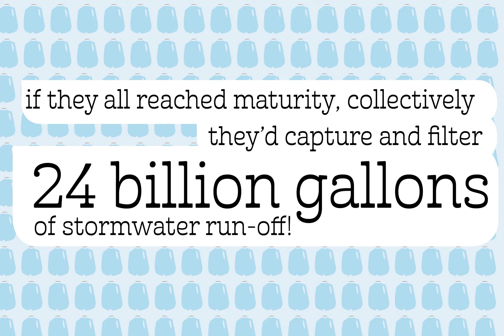Happy Salmon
We're pretty sure that the salmon in Snohomish County are big fans of the Plant Sale. Over the last 30 years, we've sold nearly 1.5 million trees!

If they all reached maturity, collectively, they would capture and filter 24 billion gallons of stormwater runoff! That's 37,000 Olympic-sized pools! That means cleaner, colder & clearer streams = happy salmon.